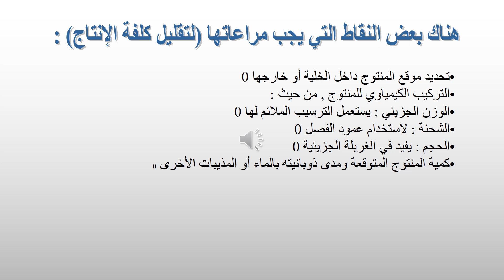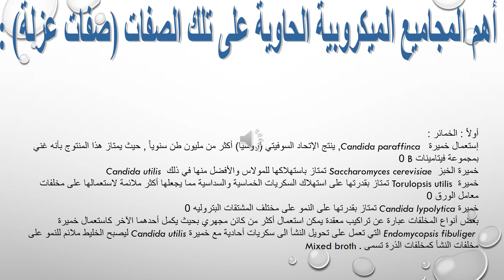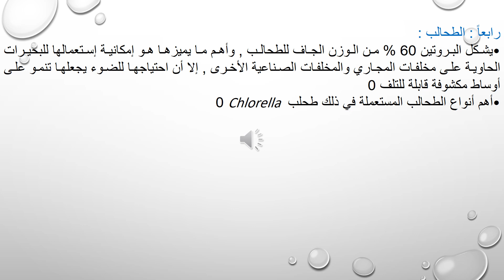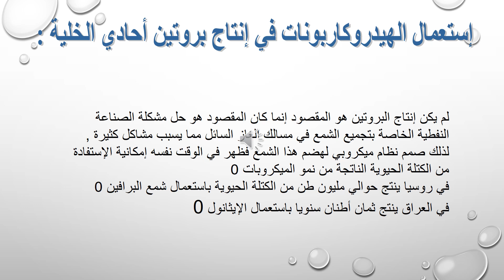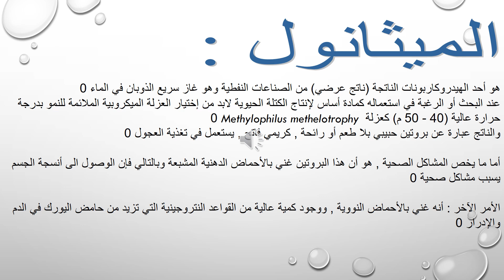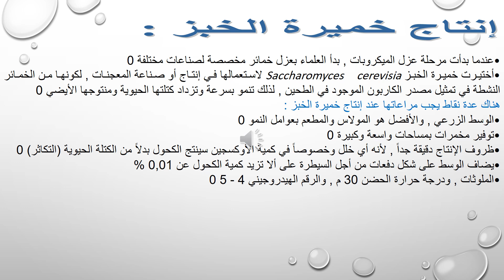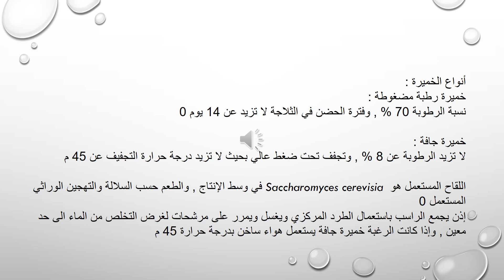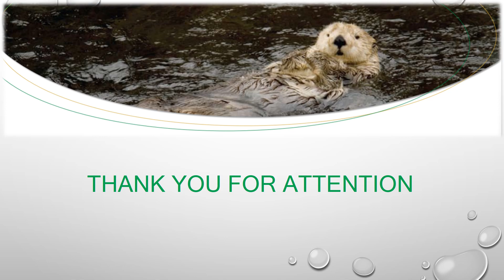أ.م.د. ليث مصلح نجيب - احياء مجهرية صناعية -المحاضرة الثالثة-المرحلة الرابعة-كلية العلوم-علوم الحياة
ملاحظة/ ان هذه القناة هي قناة غير رسمية وما انشره هو اجتهاد شخصي ومحاولة لأيصال المحاضرات للطلاب باسهل الطرق و تلافي ضعف شبكة الانترنت ، وهي لا تغنيك عن التزامك في التعليم الالكتروني في الصفوف المعممة عليكم . ومن الله التوفيق...